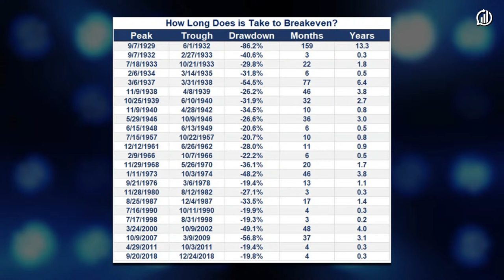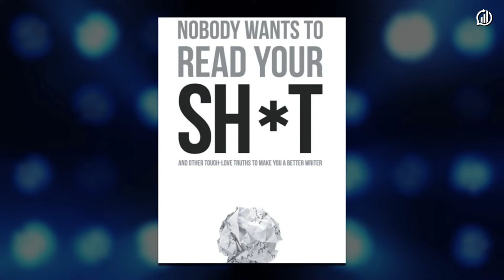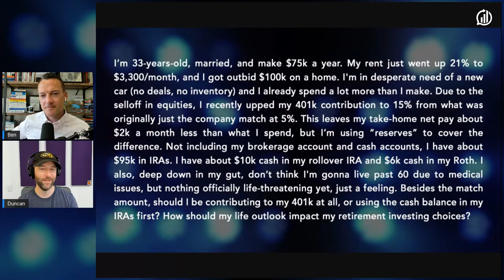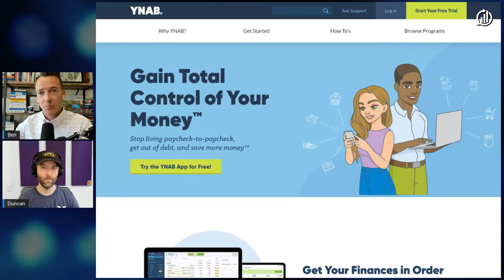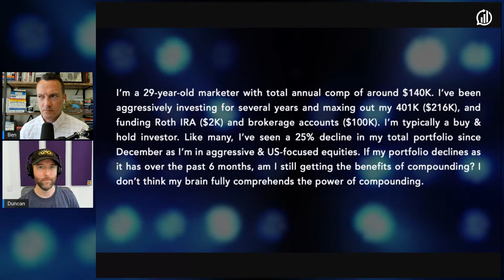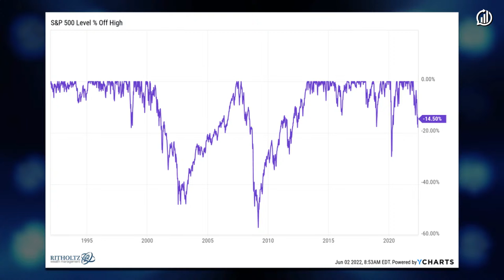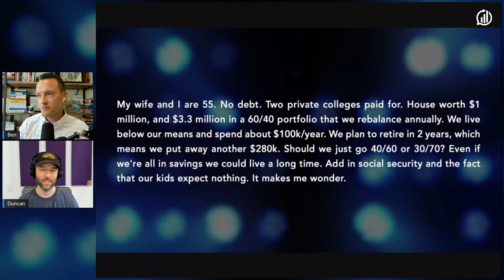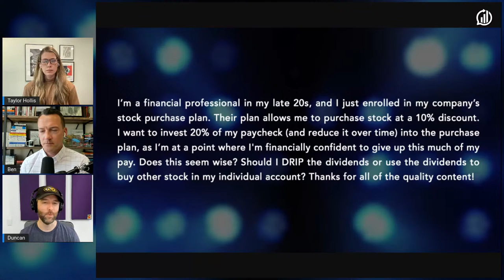How Does Compounding Work in a Bear Market? | Portfolio Rescue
On episode 30 of Portfolio Rescue, Ben Carlson and Duncan Hill are joined by Ritholtz Wealth advisor Taylor Hollis to discuss how to get started writing, how compounding works in a down market, when to adjust your risk tolerance, and how to take advantage of an employee stock purchase plan.

►00:00 - Intro
►02:28 - Do you have any tips on writing?
►07:47 - How should my life outlook impact my “retirement” investing choices?
►14:06 - If my portfolio declines as it has over the past 6 months, am I still getting the benefits of compounding?
►18:46 - Should I just go 40/60 or 30/70?
►23:43 - Stock purchase plans.

Investing involves the risk of loss. Ben Carlson, Taylor Hollis, and Duncan Hill are employees of Ritholtz Wealth Management and may maintain positions in the securities discussed in this video. All opinions expressed by them are solely their own opinions and do not reflect the opinion of Ritholtz Wealth Management. See a complete list of disclosures here: